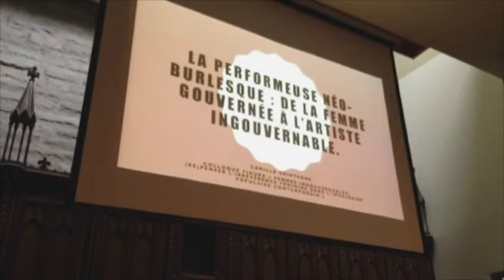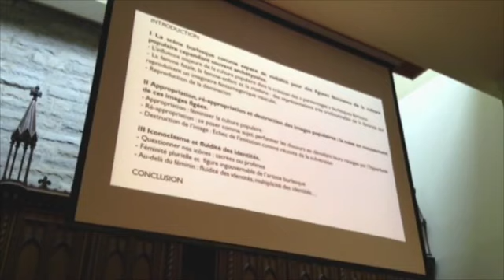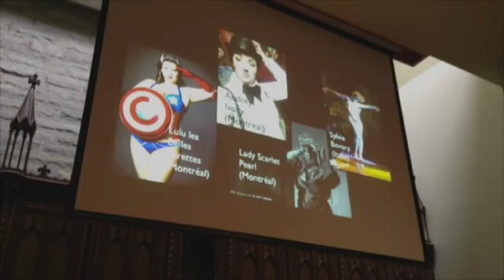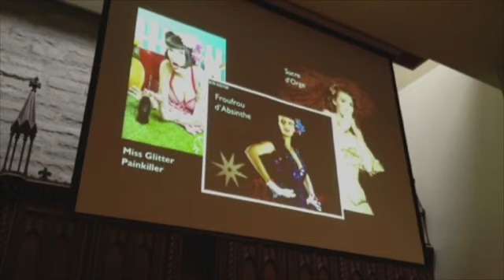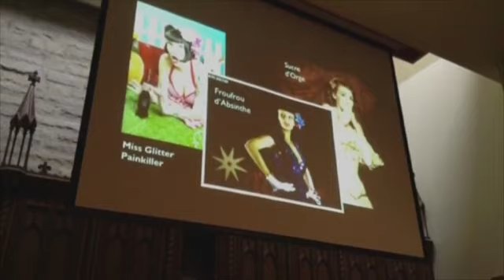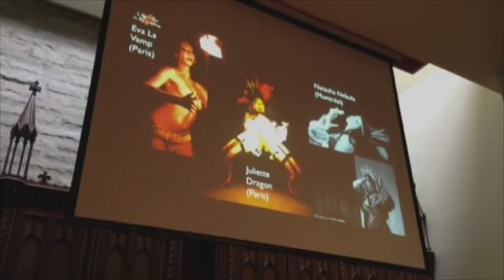Camille Saintagne - La performeuse burlesque: de la femme gouvernée à l'artiste ingouvernable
«Le succès du film Tournée de Mathieu Amalric, sorti en 2011, a participé au regain d'intérêt du grand public pour le néo-burlesque. Ce mouvement artistique et féministe présente un strip-tease parfois comique et fortement théâtralisé appellé l'effeuillage où sont mis en lumière des corps souvent non normatifs et une nudité partielle.

Cependant, dans le langage courant des performeuses, le terme est parfois utilisé pour désigner une période historique. Le néo-burlesque désigne alors toute la scène burlesque à partir de son renouveau dans les années 90 aux États-Unis et dans les années 2000 en Europe. Il peut aussi désigner un courant esthétique.

Ce courant néo-burlesque se distingue alors d'un courant dit plus "classique" qui pour sa part privilégie plus de glamour et d'effeuillage.

Le rapport du néo-burlesque à la culture populaire est complexe. Tout d'abord, la définition de la culture populaire est un écueil qu'il nous faut souligner. Est-ce un critère qui serait plus quantitatif, populaire signifierait alors "apprécié par le plus grand nombre"? Ou alors, serait-ce plutôt un critère qui serait de l'ordre qualitatif, c'est-à-dire apprécié par la frange de la population que l'on appelle "le peuple"?

Le néo-burlesque est associé à un mouvement de contre-culture, un mouvement dit underground, qui s'oppose donc au mouvement mainstream. Dans le sens quantitatif, la culture populaire s'oppose fondamentalement à cette idée de mainstream.»

Dans le cadre du colloque étudiant Figura «Femmes ingouvernables: (re)penser l'irrévérence féminine dans l'imaginaire contemporain», organisé par Joyce Baker et Fanie Demeule, a eu lieu les 4 et 5 mai 2016 à la Salle des Boiseries de l'UQAM.

Conférencière invitée: Camille Saintagne
Montage: Observatoire de l'imaginaire contemporain